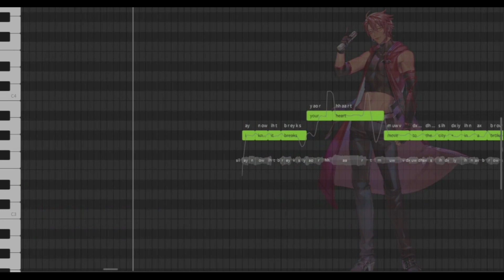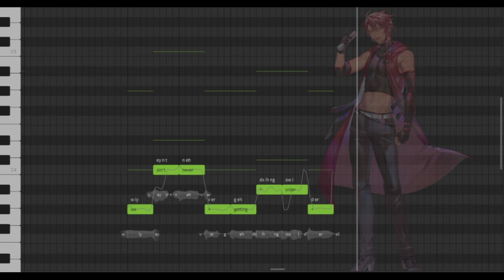【JUN】 The Chainsmokers ft. Halsey - Closer (Short Ver) 【SynthV Cover】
Just got JUN from winning cover contest with my group (thank you chev!)
Here's a short cover using this voicebank, I get used to his vocal tone/range quickly. Totally great overall, it's awesome how JUN got 7 vocal modes to use! I'd recommend this voicebank to new user 👍

Now back to mixing Tengaku again, I'll make sure to release it before next month. Wish me luck! 🙏

VSQX, Tuning & Mixing: Adam Edmond
Voicebank:
- JUN (SynthV)